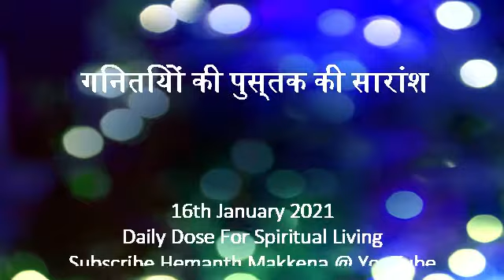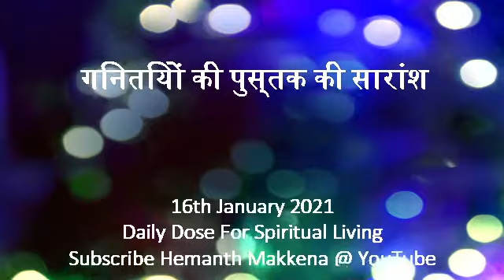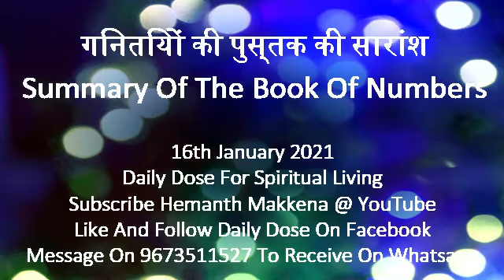Daily Dose For Spiritual Living - 16th January 2021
गिनतियों की पुस्तक की सारांश
Summary Of The Book Of Numbers